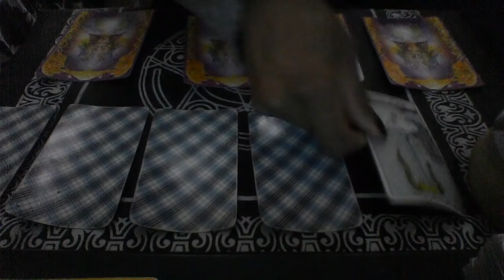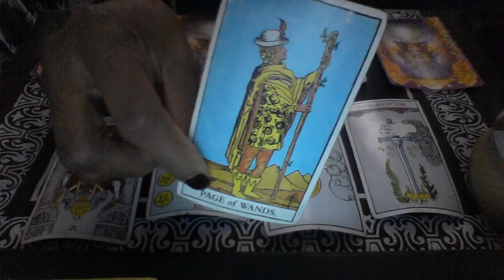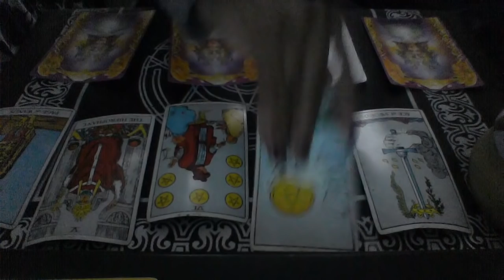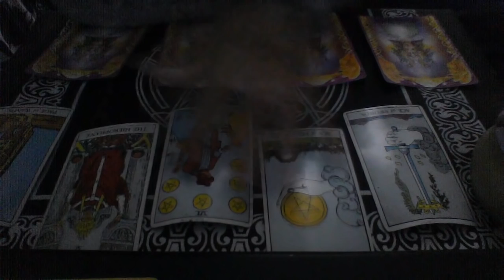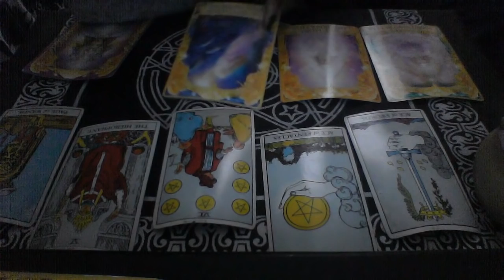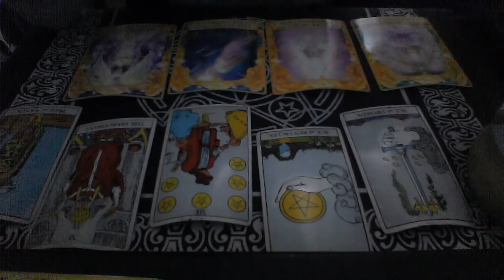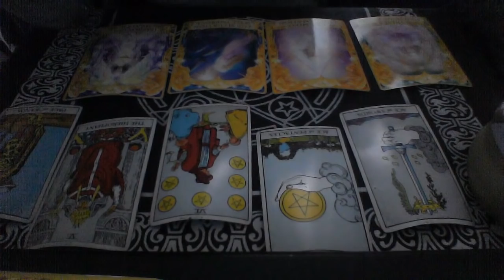LEO DEC 2018 LONGING TO LEAVE, BIG PAYOUTS OR PAYOFFS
My astrological makeup:

Sun: Aquarius
Moon: Libra
Ascendant: Aries

Ellej446
TAROTOFELLE